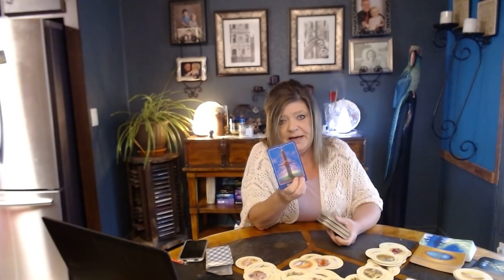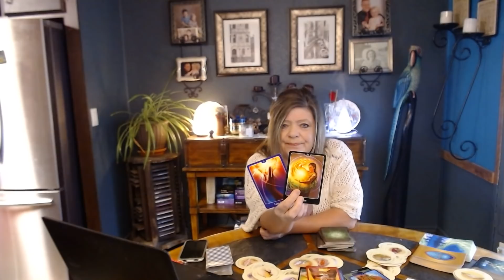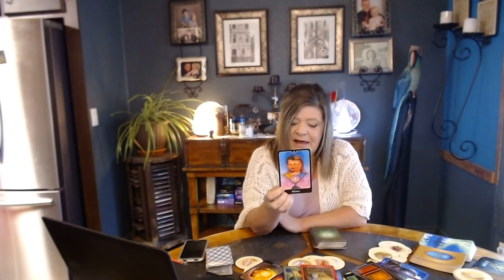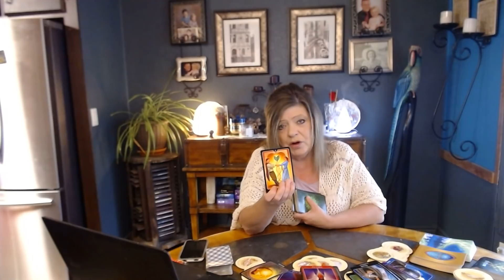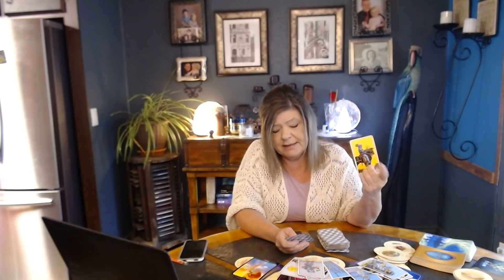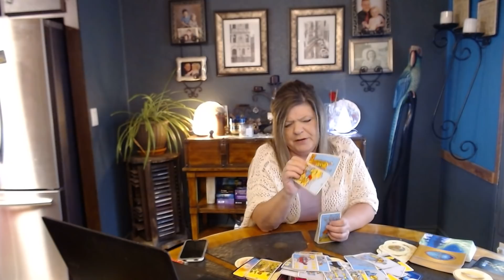GEMINI SEPT 19 WELL WELL LOOK WHO'S RIDIN BACK INTO TOWN. U GUESSED IT! COMING IN WOUNDED.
THIS SPIRITUAL UNION! DM/DF